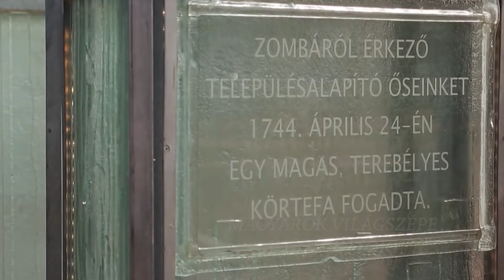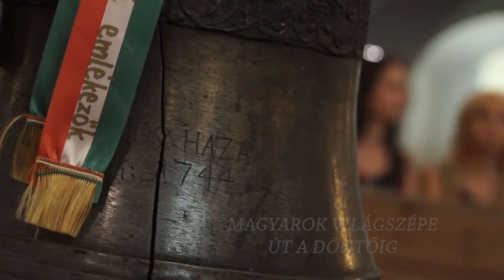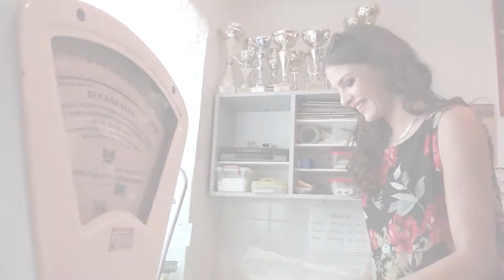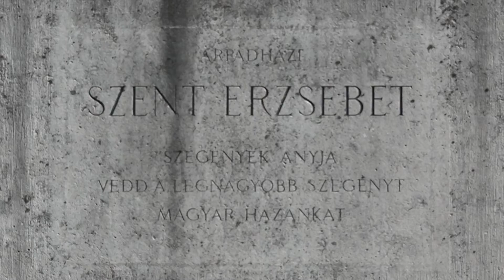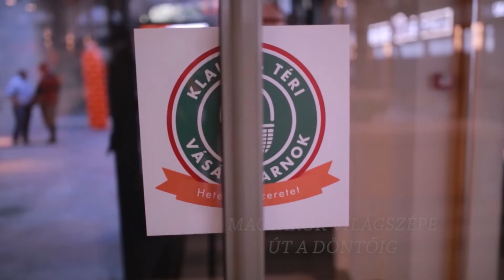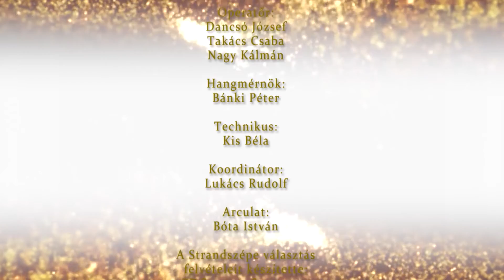Magyarok Világszépe 2019 - Út a döntőig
A Magyarok világszépe felkészítő táborának Orosháza adott otthont. Bepillantást nyerhetnek a verseny castingjába, megtudhatják, kik jutottak be a Fináléba. A versenyzők bemutatása mellett bekukkanthatnak a szépségverseny felkészítő táborának mozgalmas életébe is.